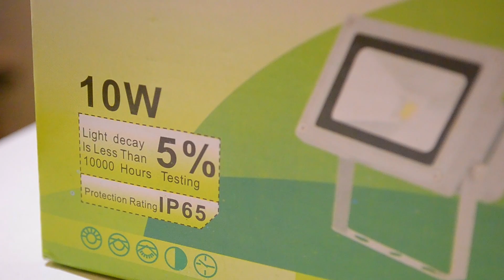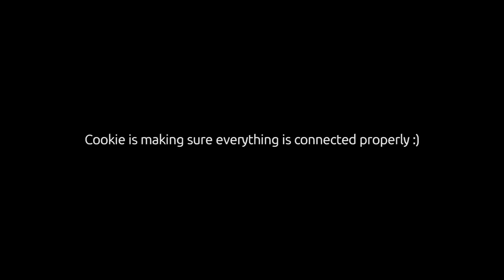Needed to buy LED Floodlight for Planted Tank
The second LED Floodlight for low maintenance Aquarium DIED!
There is only one solution... or my plants going to die :(

Check my other video How to make Planted tank - Low Tech Aquarium using only cheap LED Lights

Budgie Millet
Budgie Bath
Budgie Toys
We are here bringing you all you need to know when it comes to proper Budgie or Parakeet care! The budgerigar is a surprisingly interesting and complex creature with an interesting history. Anyone willing to learn about these little birds and their care should be able to bring one home and have several years of companionship with their new pet. We are dedicated to showing the world the joys of keeping healthy Budgies or Parakeets.